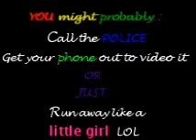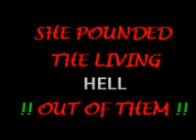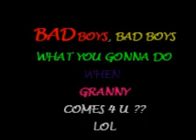rolex shop granny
The granny who fought with the 6 armed men who attempted to break into a ROLEX shop in U.K.